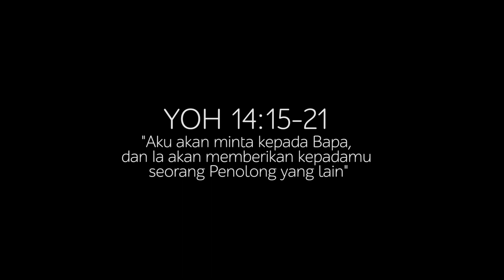Pojok Sabda #11 - Fr. Leonardus Dwi Hananto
Pojok Sabda,
Pojok sabda merupakan konten yang berisikan renungan yang berdasarkan tema bacaan mingguan. konten ini dikelola oleh tim komsos ganjuran.

Penata Kamera :
Silvester Anggung Kidung P
Antonius J. Haryono
Andreas Ardi Nur Pratomo

Editor :
Antonius J. Haryono